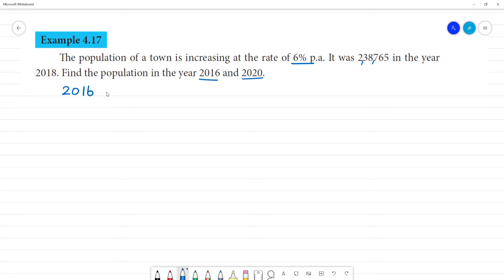Class 8 TN Maths 4. LIFE MATHEMATICS Example 4.17 The population of a town is increasing at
TN 4. LIFE MATHEMATICS
Example 4.17
The population of a town is increasing at the rate of 6% p.a. It was 238765 in the year2018. Find the population in the year 2016 and 2020.